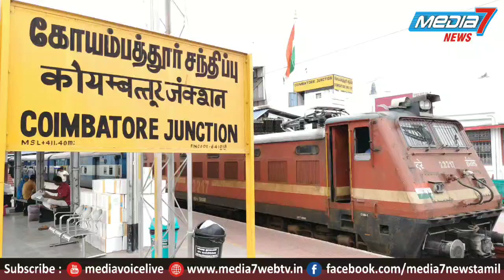கோவையில் இருந்து பழனி வழியாக பெங்களூருக்கு ரயில் இயக்க கோரிக்கை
கோவையிலிருந்து பொள்ளாச்சி பழனி திண்டுக்கல் வழியாக பெங்களூர் மற்றும் சென்னைக்கு ரயில்கள் இயக்க கோரிக்கை